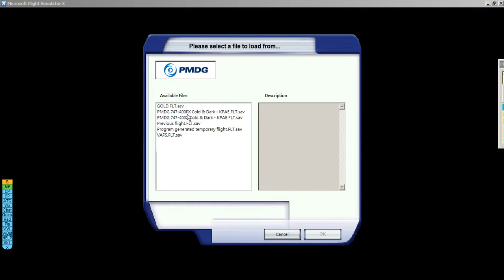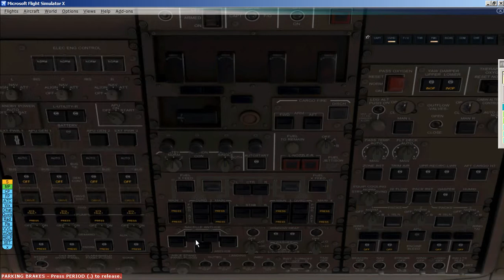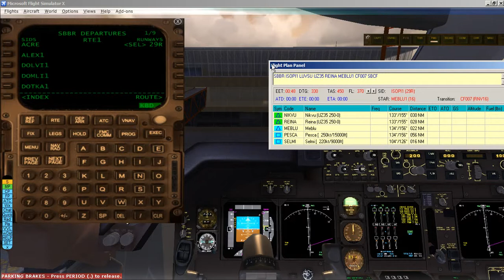Instrução preparação / decolagem / pouso - B744 FSX - PMDG pt - SBBR/SBCF - parte1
Tutorial Boeing 747-400 - Não sou um piloto real, só um aspirante no mundo virtual. Mas desejoso de compartilhar conhecimento!